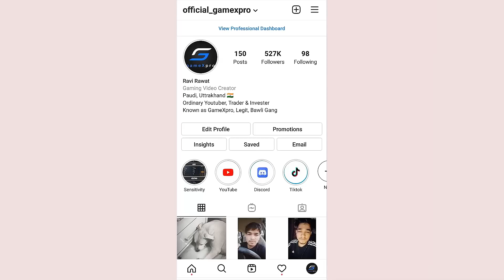🔥The Punishment is important for Late Air Dropping on Biggest Hotdrop georgopol in bgmi - gamexpro